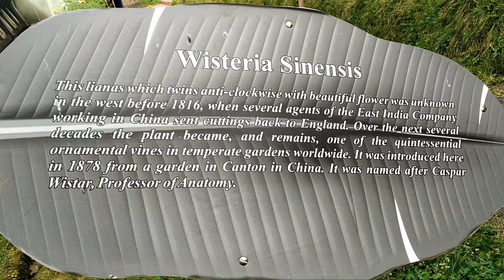LLOYD Botanic Garden-fulbari Darjeeling | Beautiful place to visit in Darjeeling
Swagat cha hamro channel ma.

Tapai haruko lagi feri pni naya video leyera ayeka chaw asha xa tapai harule mn paraidunu hunsa vanera ani tapai haruko Maya ani sahyog ko asha gardaxw dhanyabad 🙏

Jati janale pni hamro channel lai hernu hunsa ani Maya garera support gardai hunuhunsa hajur haru lai MM Vlogs bta dherai maya❤